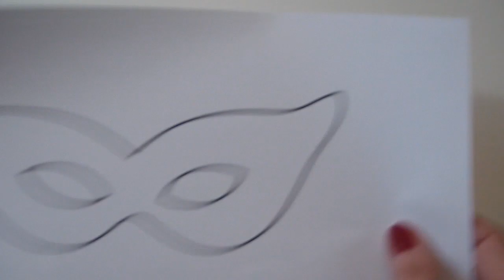Tutorial Come Fare una MASCHERA effetto PIZZO per Carnevale o San Patrick's Day (San Patrizio) DIY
Ciao FANTASTICI amici! In questo tutorial vi insegno come fare una maschera di carnevale effetto pizzo usando materiali semplicissimi ed economici. E' un progetto creativo davvero semplicissimo da realizzare.
I materiali necessari sono:
- TULLE
-COLLA GLITTER e/o IMITAZIONE PIOMBO PER PITTURA SU VETRO
-La fotocopia di una maschera di pizzo
- SCOTCH DI CARTA
-COLLA VINILICA
-FORBICI

E per vedere come si fa...seguite il tutorial!

Questo è il link della pagina a cui mi sono ispirata e da cui ho scaricato il template